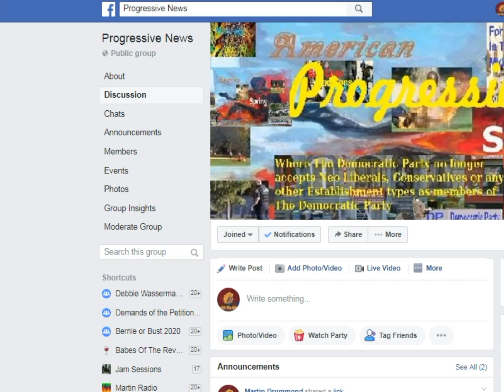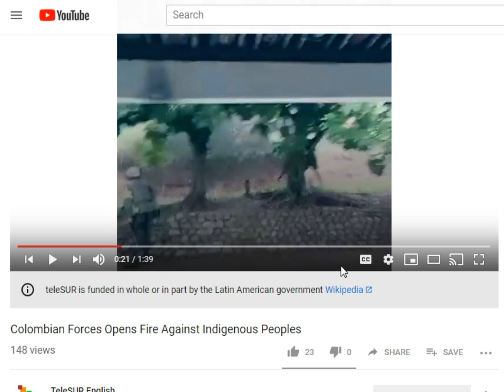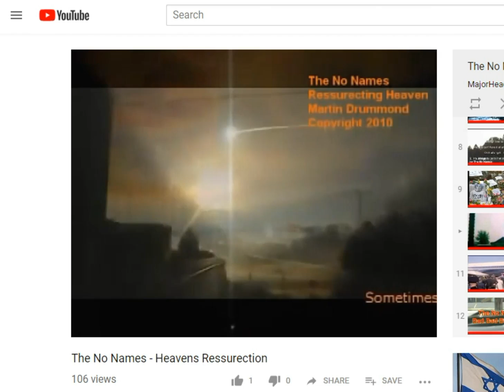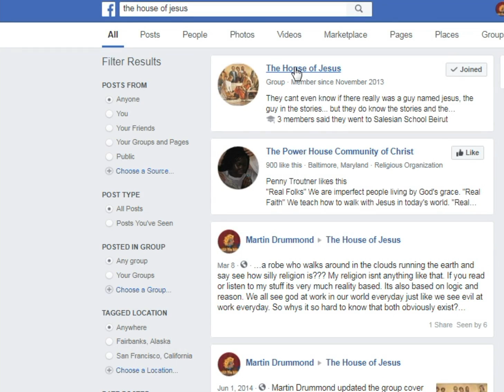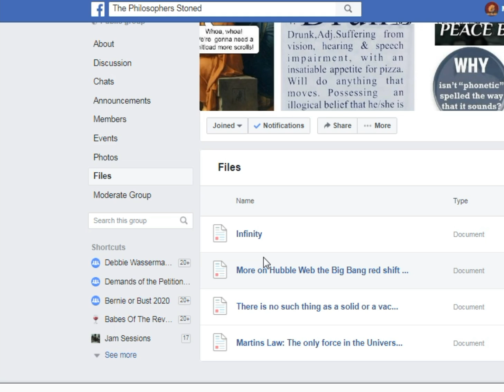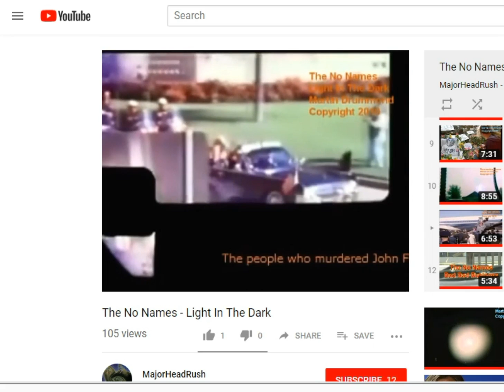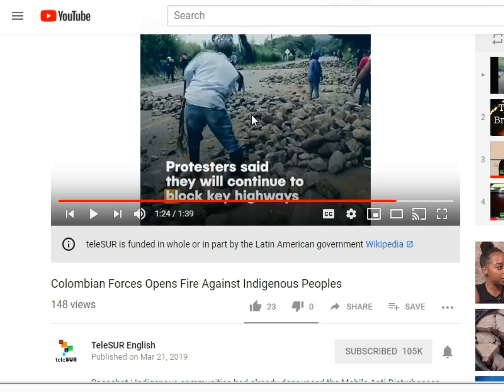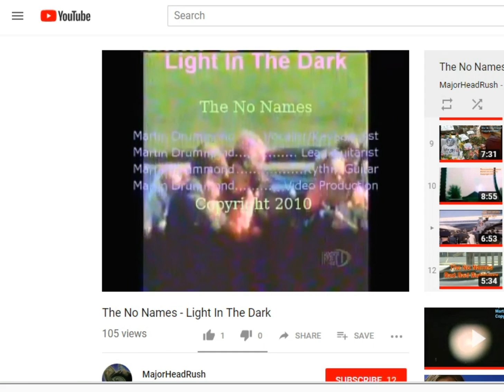Duque Cant Kick Maduros Dog So He Kicks His Dog Instead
Yeah,,,, the narco fashist dictator US puppet of columbia cant kill and intimidate the people of Venezuela because they are protected by Maduro so he kicks around the campasinos in columbia instead... but they dont put up with it... they have been fighting and dieing for decades and they know the rich US puppets in their country are cruel and corrupt